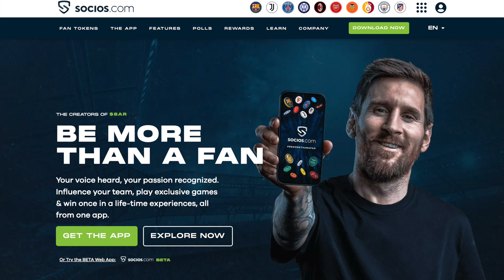TOP 3 CRYPTO MONNAIE DE MON PORTEFEUILLE BINANCE 2022 (une pépite se trouve dans le top)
Quelle crypto monnaie acheter en 2022 ? Quelles sont les crypto monnaies qui vont exploser ? Quel est mon TOP 3 des crypto monnaies pour 2022 ?

Dans cette vidéo, je te partage mon TOP 3 des crypto monnaies de mon portefeuille Binance et d'ailleurs, dans mon top 3 se trouve une petite pépite ! Un crypto à fort potentiel de croissance, un x10 tout à fait possible.

On me demande souvent quelles sont les crypto monnaies à fort potentiel pour 2022 et bien dans cette vidéo, tu en trouveras une et si ce format te plait, je pourrai sortir des vidéos d'analyse de crypto monnaie.

🎵 Track Info :

OUTRO : Title: Outside by Ikson

AVERTISSEMENT ⚠️

Je ne suis pas conseiller financier et ne suis en aucun cas
responsable de vos propres investissements. Tout ce que
je partage dans mes vidéos ne sont qu'à titre informatif.

Tout investissement comporte un risque. N'investissez que
de l'argent que vous êtes prêt à perdre.

Faites toujours vos propres recherches avant d'investir.